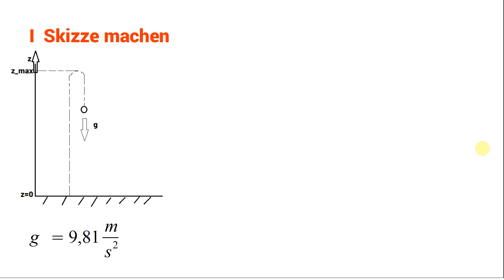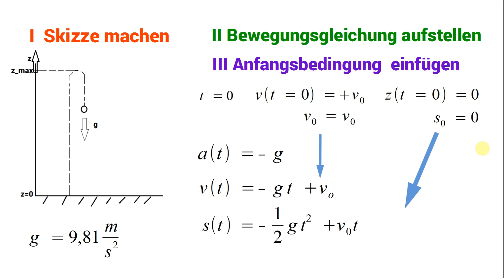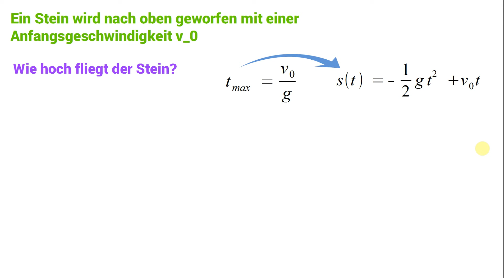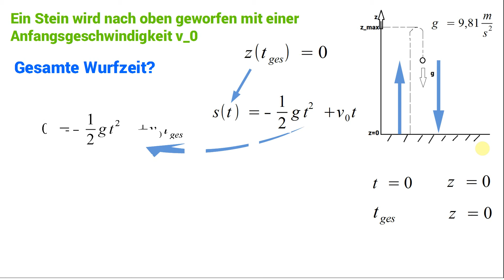Der senkrechte Wurf | Physik | Mechanik des Massenpunktes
Physik Tutorial zum  senkrechten Wurf und Erdbeschleunigung. Ein Stein wird nach oben gewofen fällt zu Boden. Bewegungsgleichung und Anfangsbedingung werden behandelt. Konstante Erdbeschleunigung in Bodennähe. Wie berechnet man die maximale Höhe,  die Flugzeit und Auftreffgeschwindigkeit am Boden. Phsik Tutorial / Nachhilfe Schritt für Schritt erklärt.  Für Maschinenbauer, Luft- und Raumfahrttechnik, Gymnasium Oberstufe.

credits to:
Banner Art & Thumbnail Art designed by Freepik.com